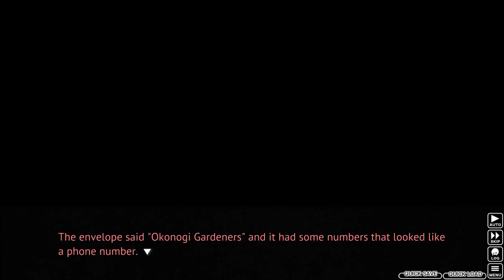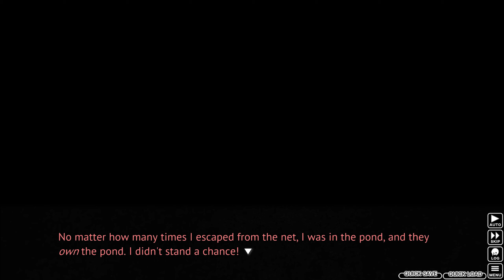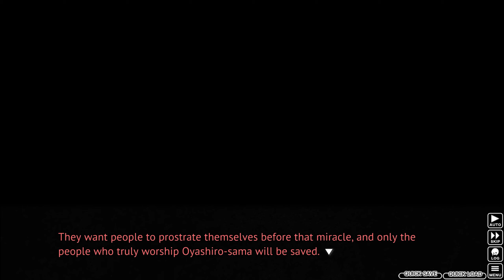Higurashi When They Cry (Ch.6): Part 15 - Rena's Delusional Perspective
I don't know who to believe anymore!

Chapter 6 - Tsumihoroboshi

June, 1983. The summer heat has arrived earlier than it does most years.
By day there are cicadas, and by night, the higurashi. Hinamizawa, a small village in the Japanese countryside. While there are fewer than two thousand people there, every year, 'something' happens. For the past 4 years, someone has died, and someone else has gone missing. This series of deaths and disappearances is connected to the local resistance against a now-abandoned dam construction project. A murder during the construction, covered up by the local authorities, is being re-enacted year after year. Is it a conspiracy? A coincidence? Or perhaps a curse? Someone who was supposed to be there... isn't. Someone who wasn't supposed to be there... is. Someone who was alive last night is now dead, and someone who is here right now isn't alive. There is no way to avert this tragedy. There is no choice but to give up trying. But even so... please don't give up.